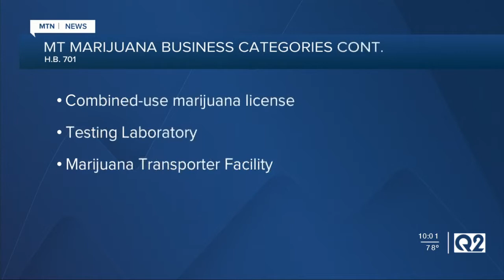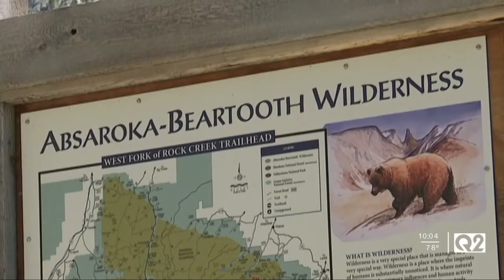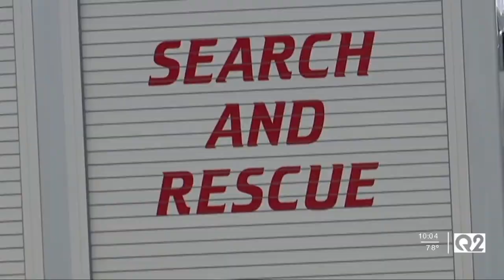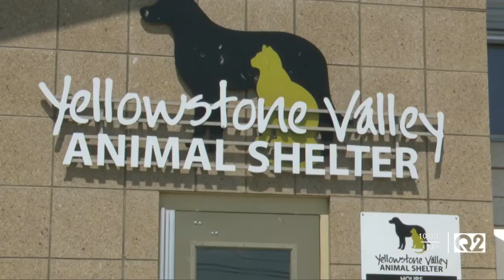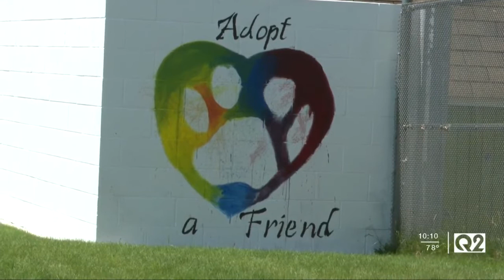Q2 10pm top stories with Russ Riesinger 7-6-21